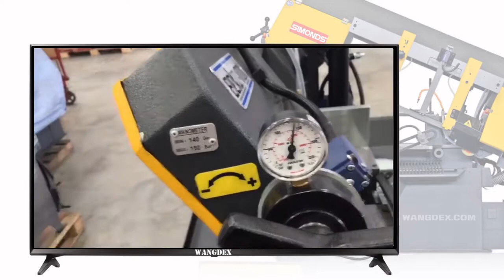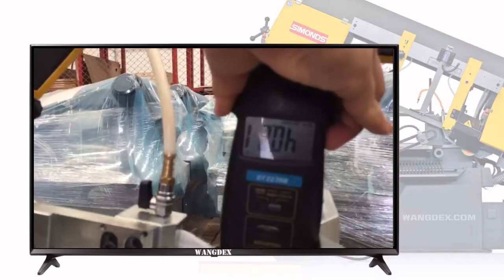ข้อควรรู้ก่อนใช้เครื่องเลื่อยและใบเลื่อยสายพาน /BY: WANGDEX Tel: (038) 337-838-9 /LINE ID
116/98 หมู่ 3 ต.บ่อวิน อ.ศรีราชา จ.ชลบุรี 20230